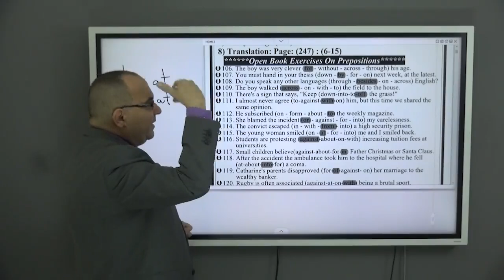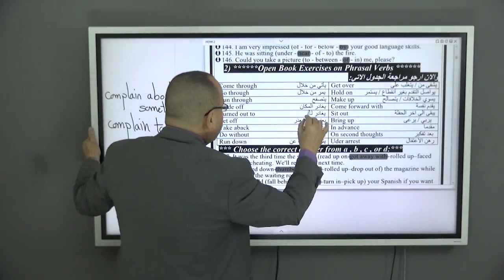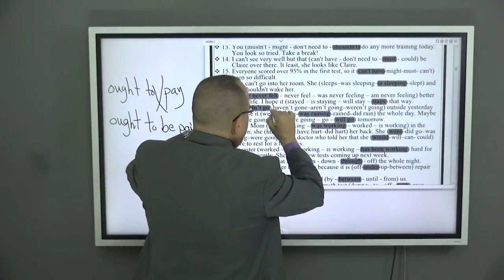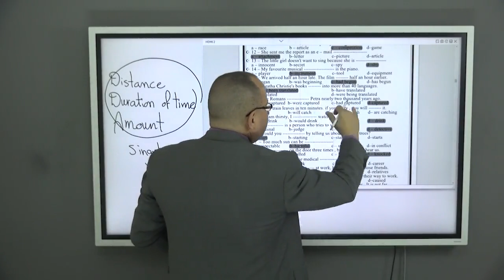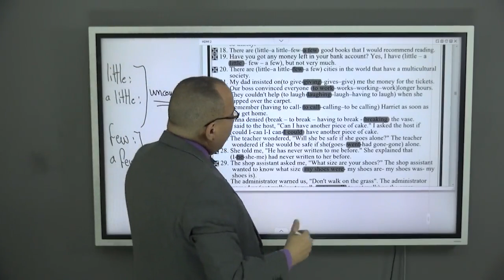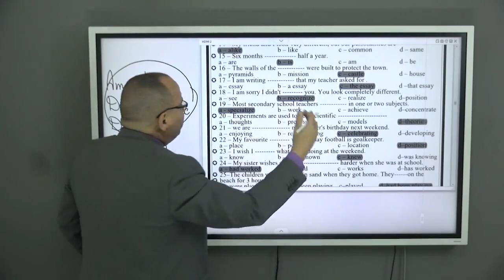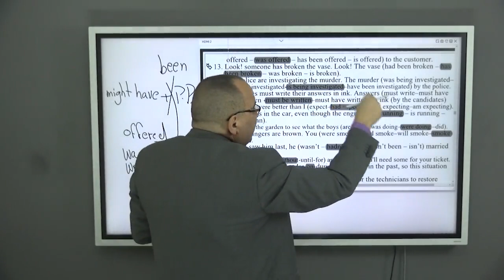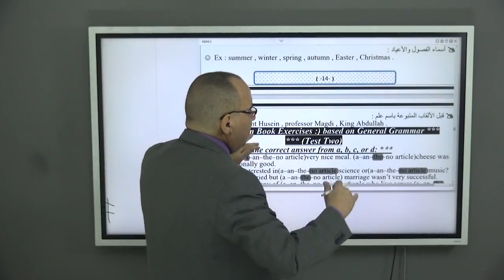Varieties part three